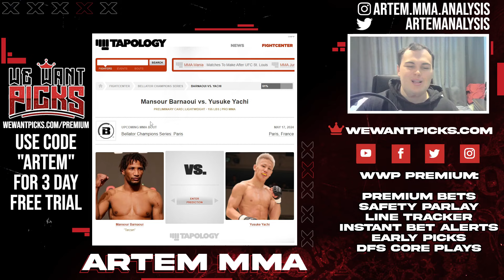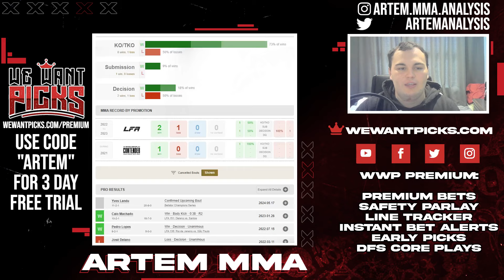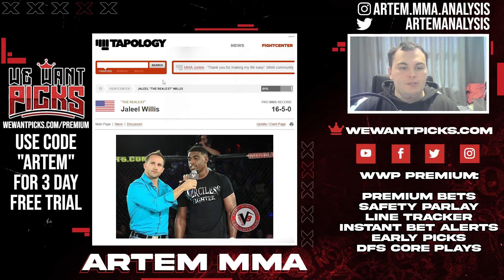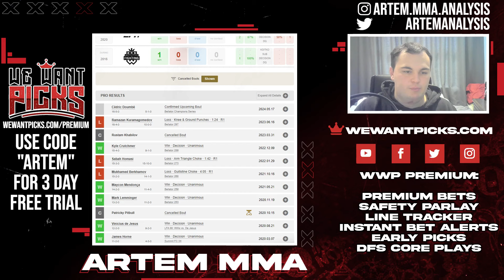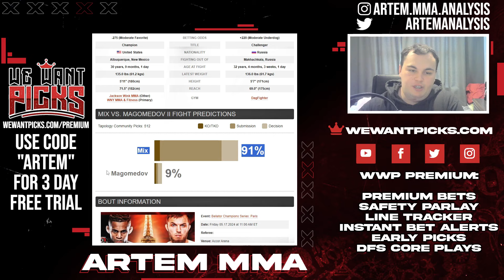Bellator Champions Series: Paris: Mix vs. Magomedov FULL CARD Predictions and Bets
@artem_mma breaks down the entire Bellator Paris: Mix vs. Magomedov giving you his Picks, Predictions & Bets!

Bellator Paris: Mix vs. Magomedov
00:00 Intro
01:39 Asael Adjouj vs. Bruno Fontes
04:16 Aspen Ladd vs. Ekaterina Shakalova
06:23 Imamshafi Aliev vs. Mike Shipman
08:20 Mansour Barnaoui vs. Yusuke Yachi
10:43 Slim Trabelsi vs. Louie Sutherland
12:16 Thibault Gouti vs. Archie Cogan
13:57 Yves Landu vs. Jonas Bilharinho
16:22 Gregory Babene vs. Costello van Steenis
18:16 Cedric Doumbe vs. Jaleel Willis
21:23 Patchy Mix vs. Magomed Magomedov